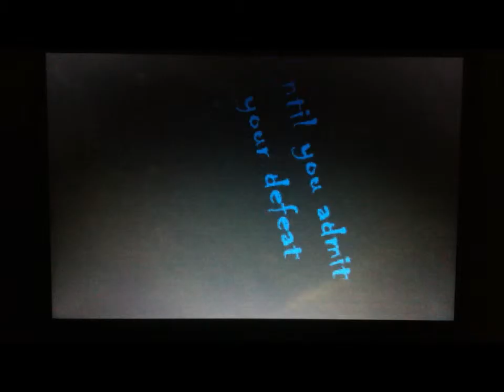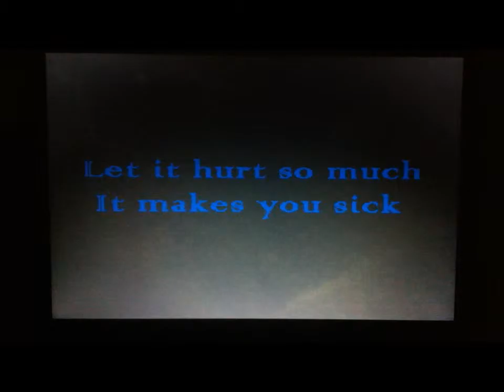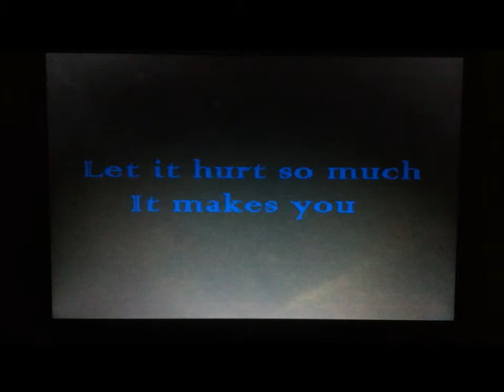Karma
Deliciously ManiacaL
Propaganda
Lyric Vid